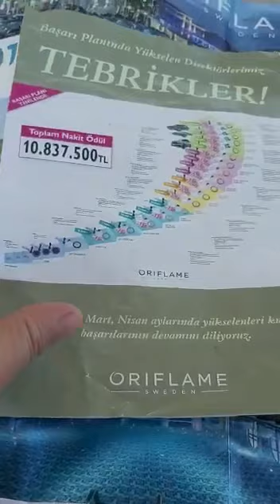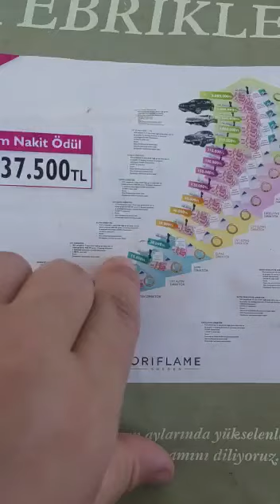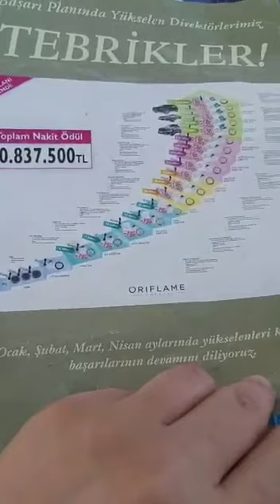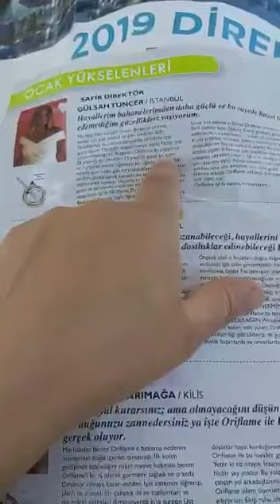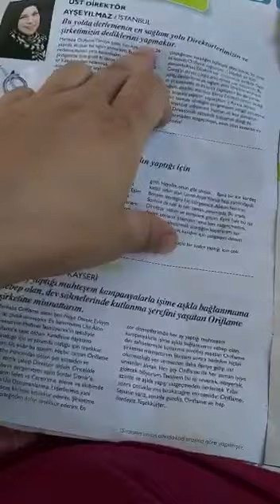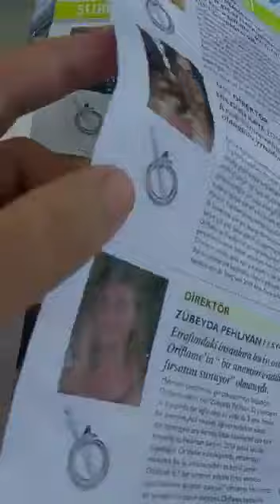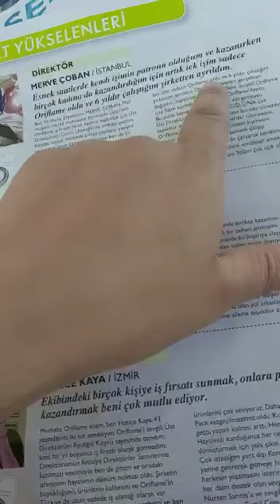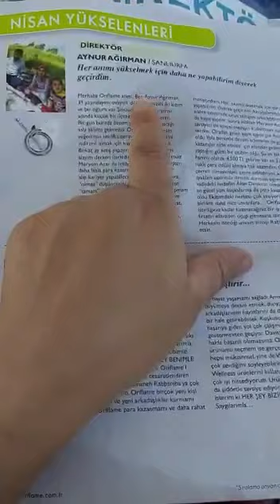GERÇEKTEN ORİFLAME’DEN PARA KAZANILIYOR MU? | İZLEMENİZİ TAVSİYE EDİYORUM ⭐️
Bugüne kadar bana az çok bu konuda çok soru soruldu . Ben iki ayda % de 9 oldum şu an uğraşamıyorum. Sınavlarım var. Ama bitince yine uğraşacağım. Şu anlık ben iş olarak görmüyorum benim için hobi. Ama iş olarak görürseniz ve dört elle/ sekiz kolla sarılırsanız çok daha iyi seviyelere gelebilirsiniz . Video bir direktörümüze ait Videodaki kişi ben değilim bilginize sunarım.